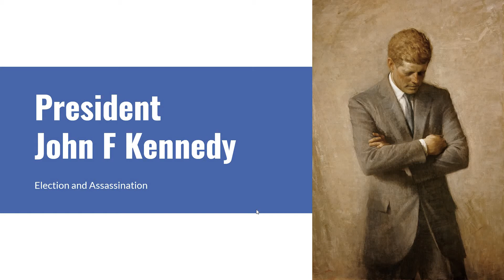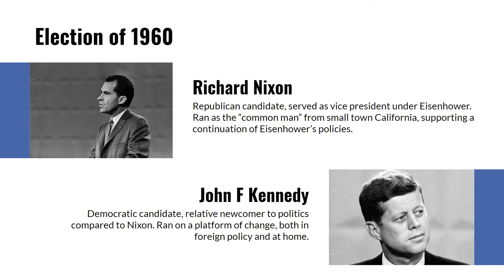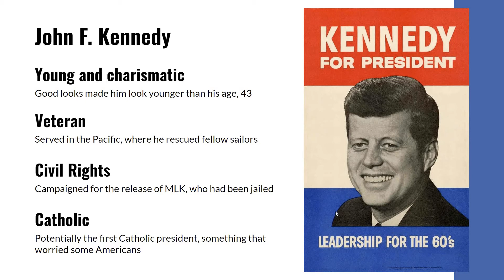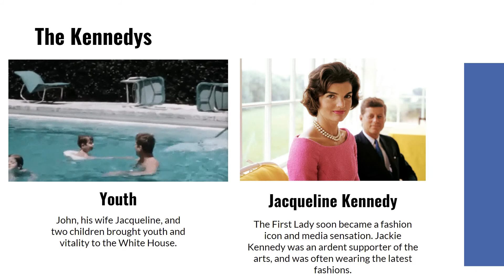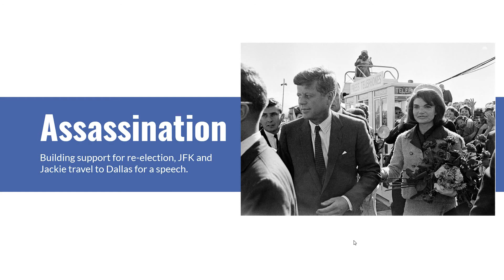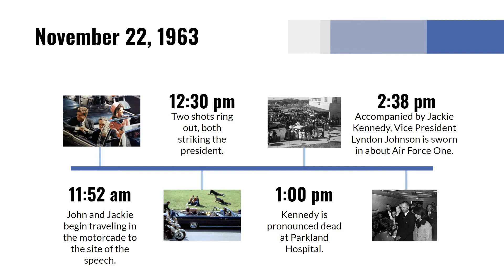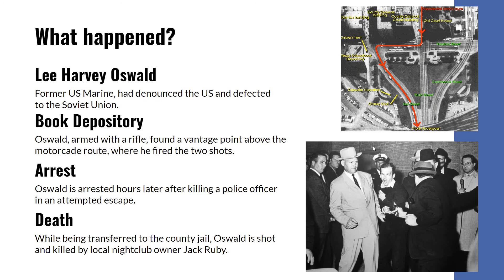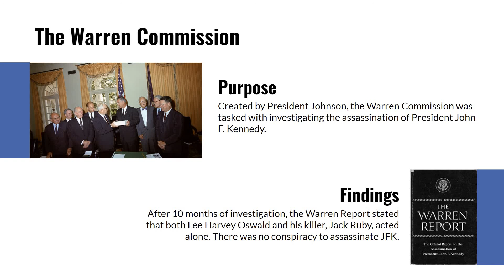JFK Election and Assassination